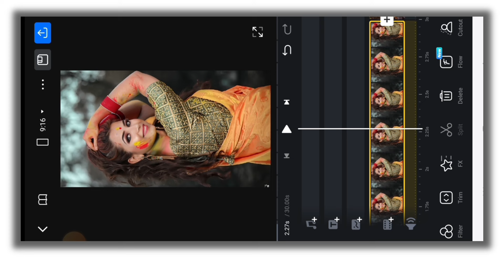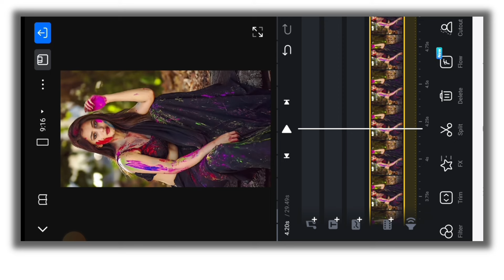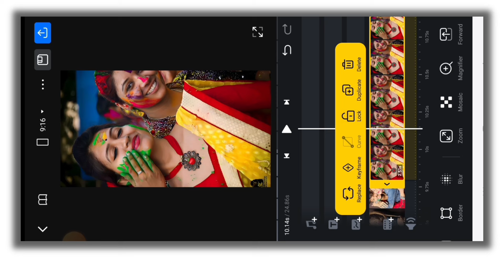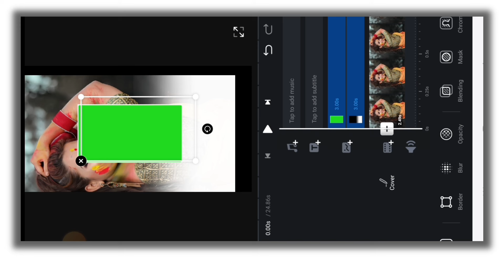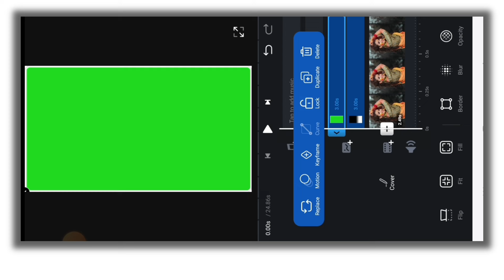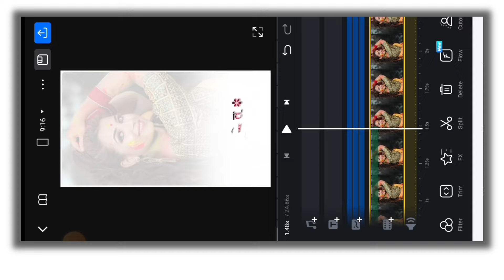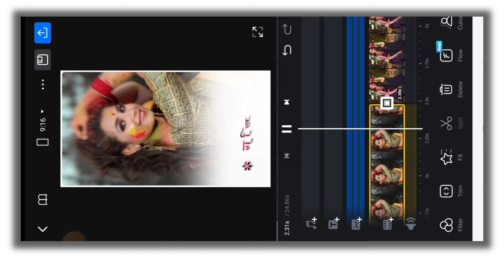Left Right Holi Status Editing 2024 | Vn Video Editor | Holi Status Kaise Banaye Vn App Se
So guess Aaj ki is video me ham aapko bataye hai ki Left Right Holi status editing tutorial i hope ki ye video apko pasand ayega.

Lyrics Video

Your Query:-

Happy Holi status editing kaise Kare
left Right holi status editing
Holi status editing vn
vn video eediting
Vn app se editing kaise Kare
4k holi status editing
lyrics status editing
Photo par holi video editing tutorial
vn app